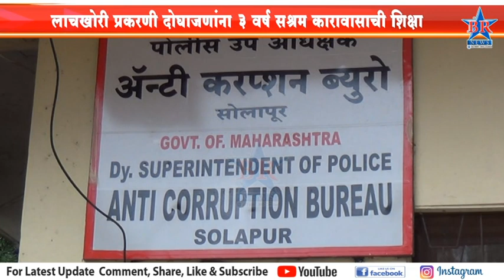लाचखोरी प्रकरणी दोघाजणांना ३ वर्ष सश्रम कारावासाची शिक्षा...